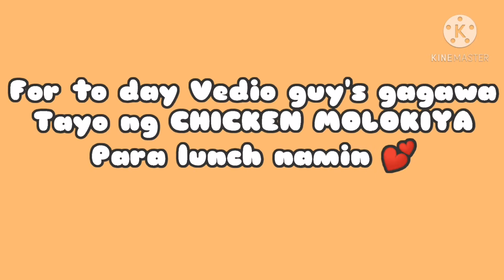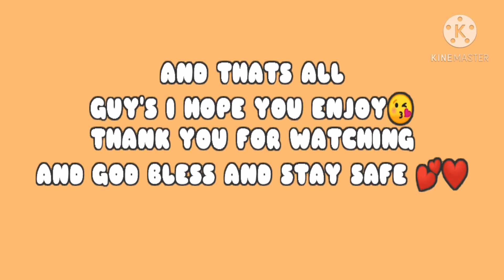CHICKEN MOLOKIYA | LUNCH NAMIN KANINA😍 | JEDDAH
My vedio for today is mag luluto ako Para sa lunch namin ang lulutuin ko ay Chicken Molokiya.

KEEP TO SUPPORT THE SMALL YOUTUBER